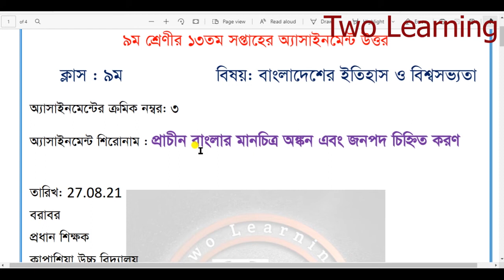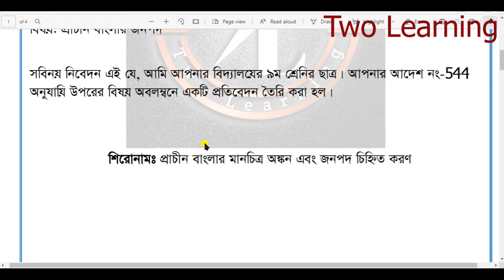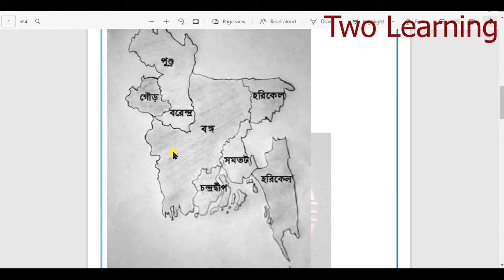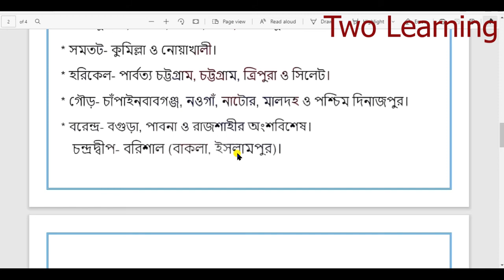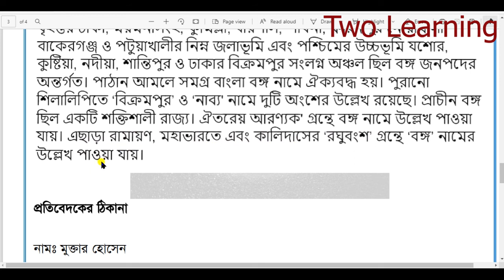Class 9 History Assignment Answer 2021 | ৯ম শ্রেণির ইতিহাস এসাইনমেন্ট | 13th week history Assignment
class 9 history assignment 13th week Answer 2021 | class 9 history assignment answer 2021 | ৯ম শ্রেণির ইতিহাস এসাইনমেন্ট
Class 9 Assignment 13th Week English Answer

.Help Desk.